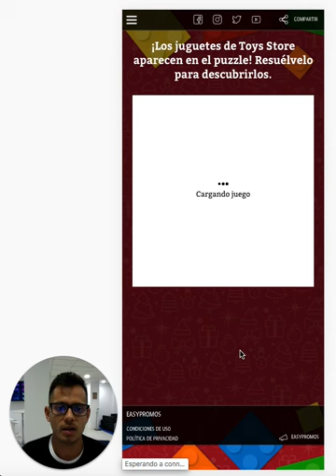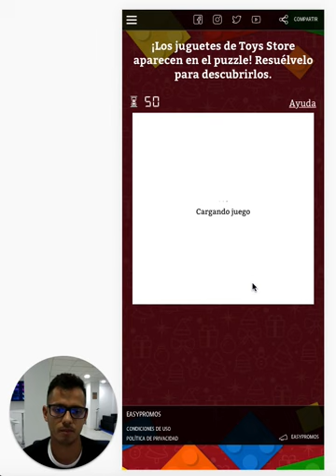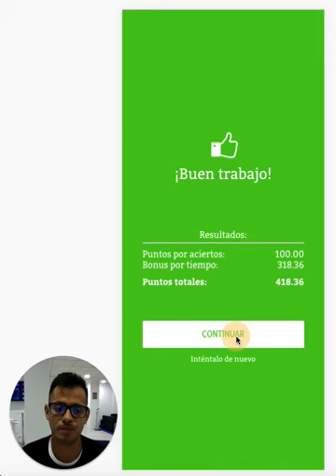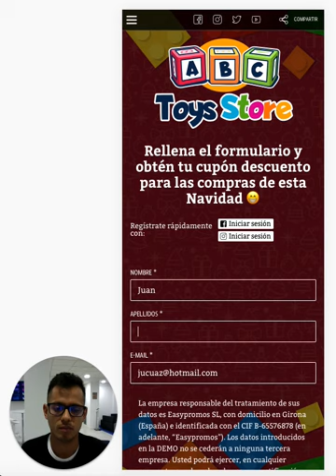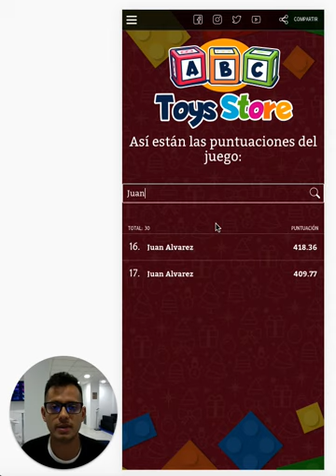Experiencia de usuario App Puzzle de Easypromos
Descubre la experiencia de usuario de la app de puzzle de Easypromos Observa cómo se adapta perfectamente a las medidas de los móviles y su usabilidad es óptima.

Los participantes podrán participar en la app resolviendo el puzzle, registrándose en el formulario para dejar sus datos y entrar en el sorteo u obtener el premio, así como consultar el ranking con la puntuación de todos los participantes.